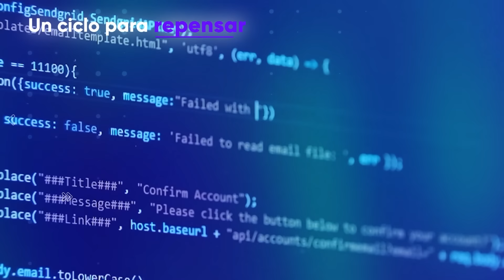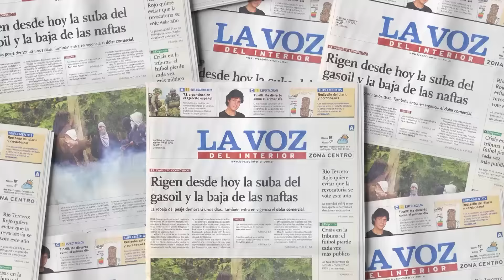REPENSAR LA INNOVACIÓN: CÓMO ESTIMULAR EL MÚSCULO INNOVADOR EN TIEMPOS DE CRISIS I VOCES QUE SUMAN